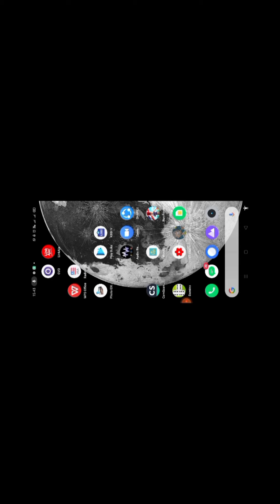Game "Run Forrest"